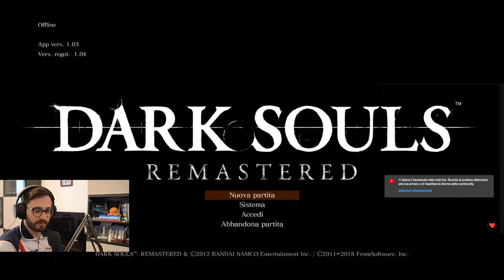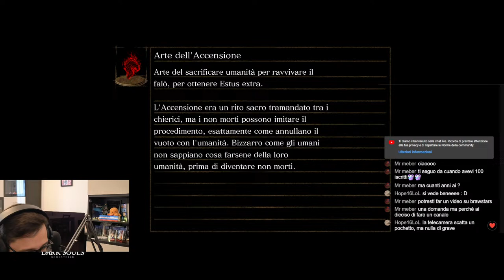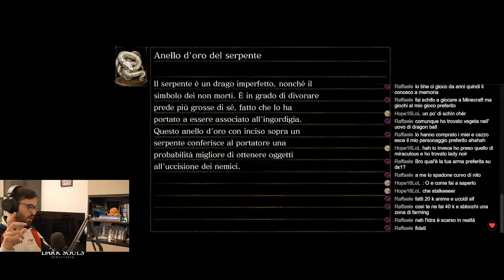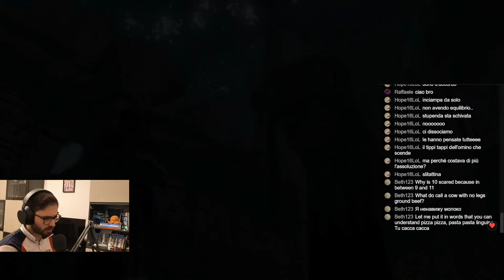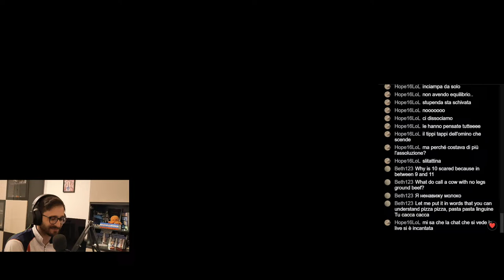1000 ISCRITTI! DARK SOULS REMASTERED - Live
Speciale 1000 iscritti! Siete un casino!
Completiamo una run su Dark Souls Remastered in Live e largo spazio per conoscerci meglio.